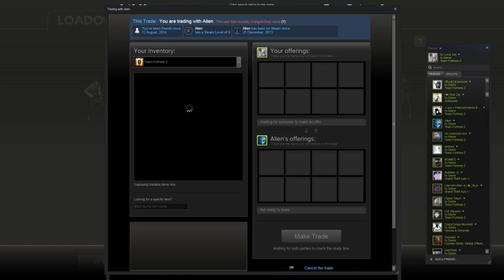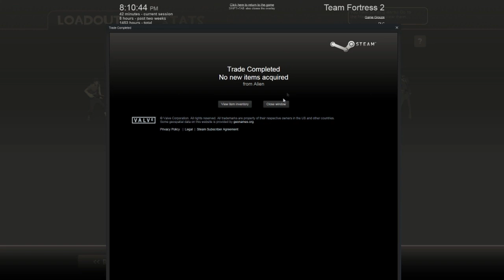TF2 - EARBUD PROFIT UNDER 10 MINS!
Hey Peeps! Watch this video to find out how you can profit an earbud in under 10 mins! Enjoy :D